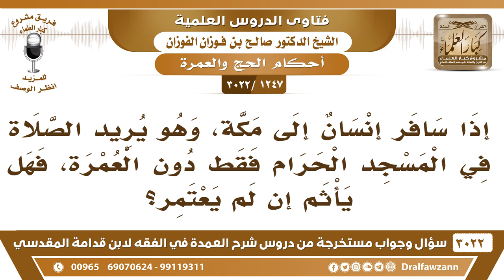[1247 -3022] من دخل مكة يريد الصلاة في المسجد الحرام دون أن يعتمر، هل يأثم؟ - الشيخ صالح الفوزان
-"[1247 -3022] السؤال: إذا سافر إنسان إلى مكة، وهو يريد الصلاة في المسجد الحرام فقط، دون العمرة، فهل يأثم إن لم يعتمر؟
الجَوَابُ: لا، لا ما يأثم، لا يا آثام، نعم.
للاشتراك في قناة الشيخ صالح الفوزان

للاستفسار والإقتراحات والدعم
رئيس الفريق
لمشروع كبار العلماء